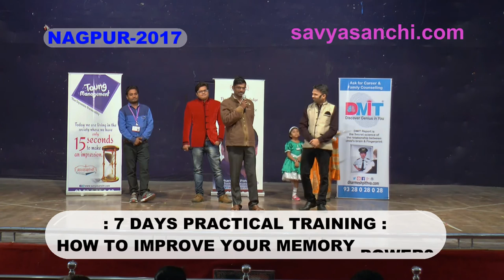Feed-Back After Dharmesh Pithva's Training By Mr. Prashant Zade Nagpur 2017